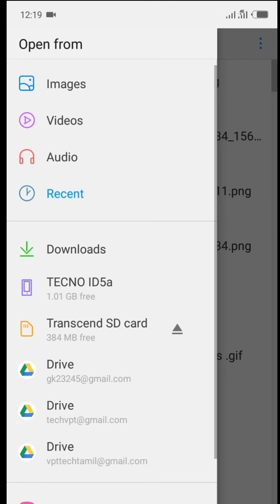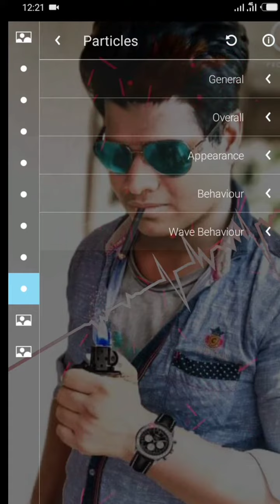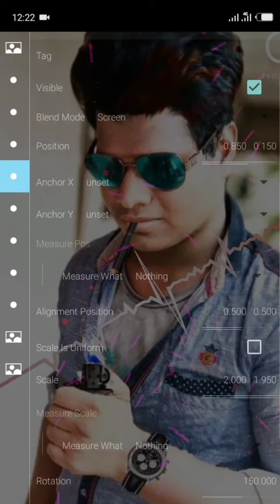Awesome avee music player template Visualizer Download | Avee player tutorial | vpt tech tamil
New Ave Player Template